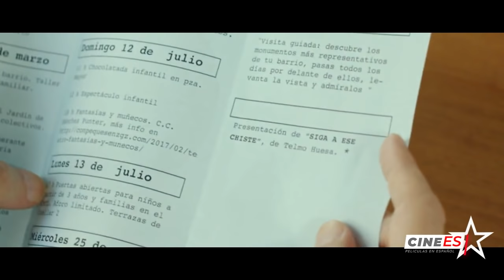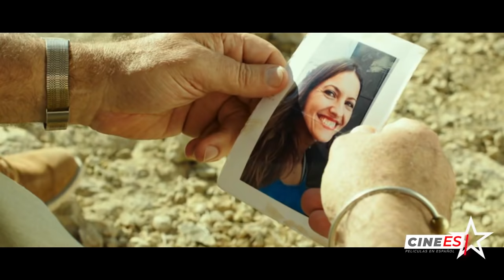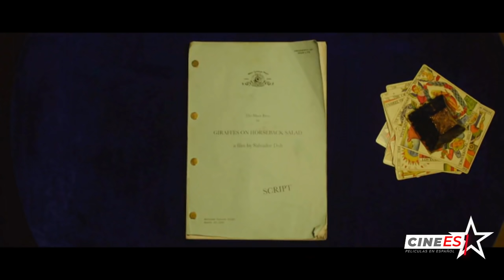"MIAU"☆Película Comedia 2020 en Español - Castellano C04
Sinopsis: Cuatro jubilados trazan un plan para sentirse vivos: van a robarle al aburrimiento y a la vida. Telmo ocupa su tiempo escribiendo un ensayo sobre el origen de su chiste favorito cuando se reencuentra casualmente con dos amigos de juventud. Un tercero, Monreal, sale de la cárcel con la intención de revolucionar al grupo, proponiéndoles un rocambolesco plan y poniendo patas arriba su monótona rutina. Sin nada que perder, el variopinto grupo se verá inmerso en el robo a un museo.

MUCHAS GRACIAS!